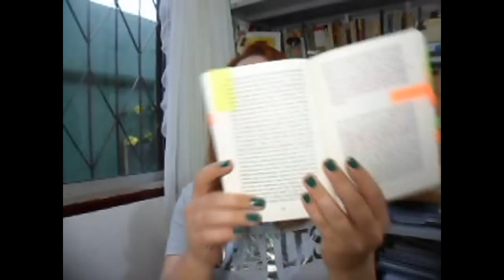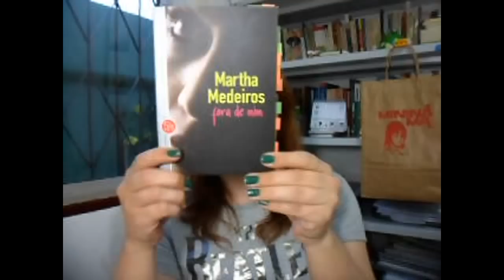Fora de mim - Martha Medeiros [Leituras de MininaMá]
Vídeo com minhas impressões da leitura de Fora de Mim, de Martha Medeiros [Objetiva/Ponto de Leitura].

'Brigada pela visita! ;)

Música da abertura: Original de HP Charles